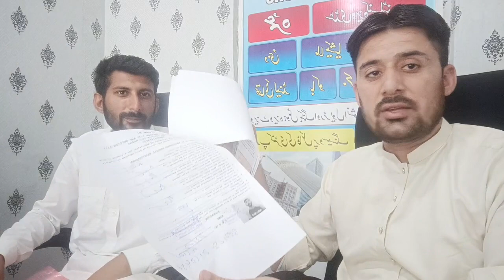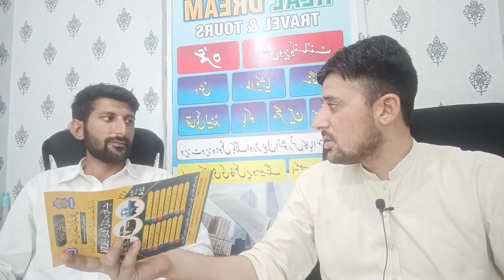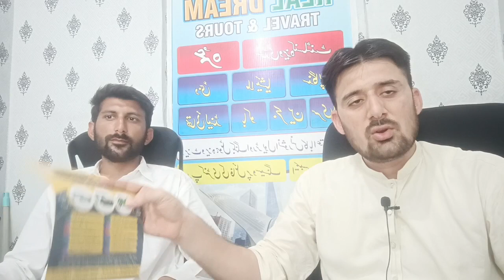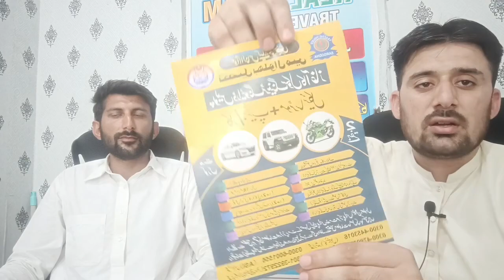IG punjab k order par license banana asan kr dia gya hy part 1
welcome over chanel

In this video tutorials you will learn about how to get / apply for driving license in Pakistan. Now IG Punjab announced that no need to deposit hard file for making driving license. Just bring your CNIC on Police Khidmah Centre and get your driving licensee